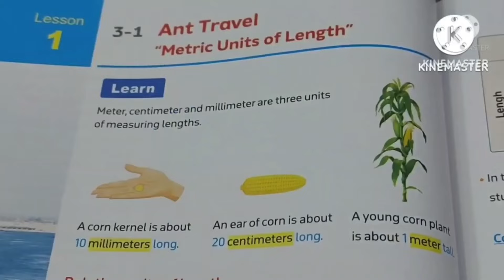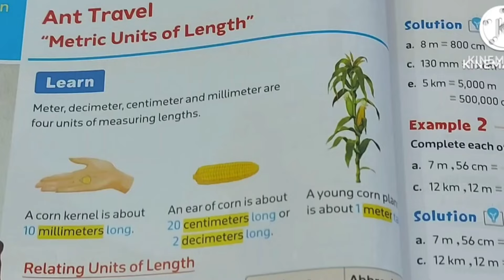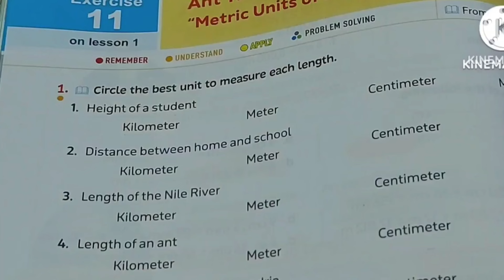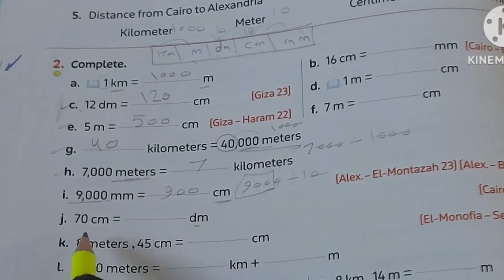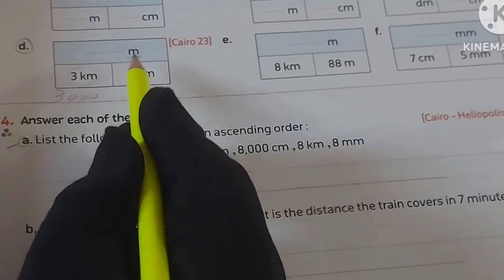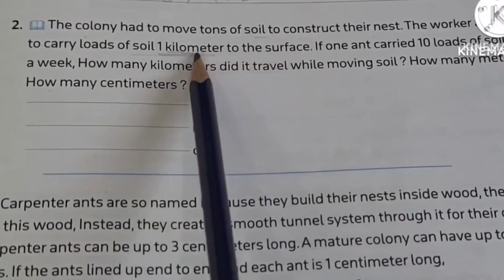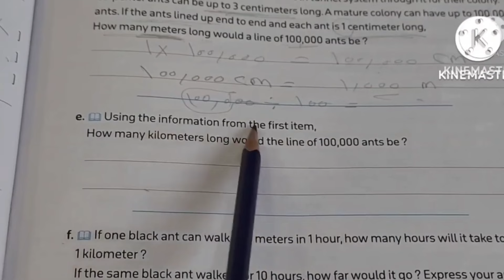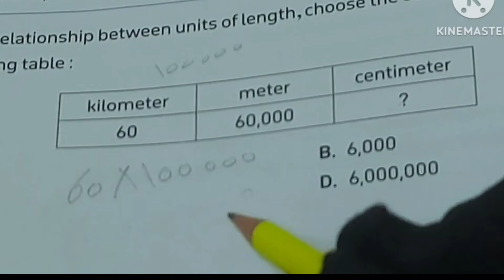ماث 4 / Unit 3 / lesson 1/ المعاصر 2025